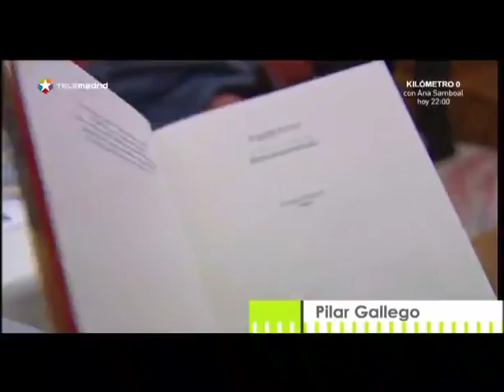Espido Freire puede con todo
La ganadora más joven del Premio Planeta, Espido Freire, ha estado con Marta Robles para charlar de literatura, teatro, de su faceta como empresaria o su amor por los animales.